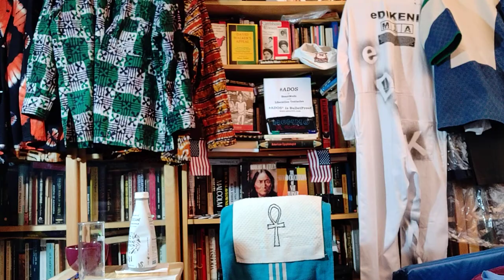Tariq Be Correct on ADOS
Oh Lordy, theBrother had to do this posting.
Reluctantly some reality laundry...has to be aired.
Painful as it is, these things must be said.

Crypto Currency /BitCoin CONTRIBUTIONS:
722fce22-5e9f-42fc-a378-2da90f5d267a